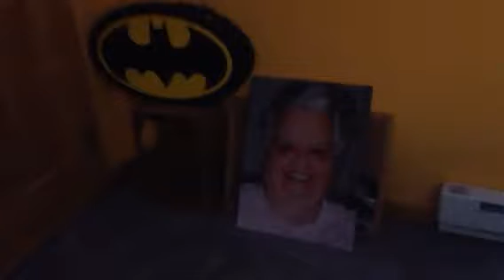There are lots of LadyBugs around my house